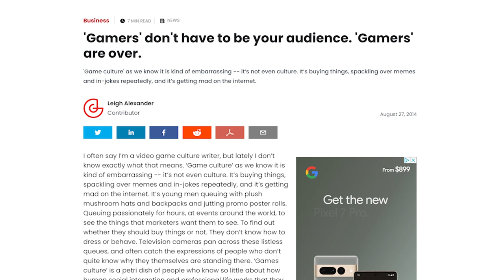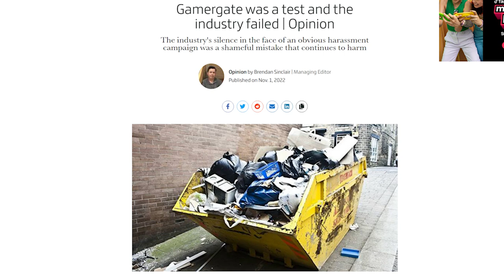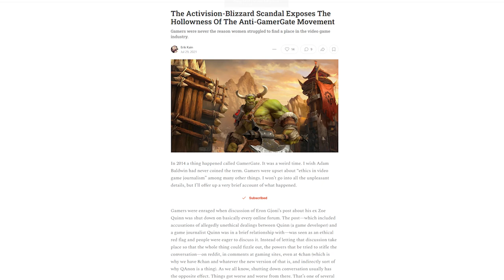gamergate is over, let it die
Every now and then the rotting specter of GamerGate pops back up, usually attached to some wild claim or demand or dubious connection. With the attack on Speaker Nancy Pelosi's husband, we return once again to 2014. The attacker claimed that he was radicalized by "gamer gate" and so, naturally, people are jumping all over themselves to say Something Important about it. The latest is Brendan Sinclair of GamesIndustry.biz who wags his finger at "the industry" for not doing more, and wonders what will happen next time a, um, random hashtag blows up on the interwebs. I think this is quite silly.